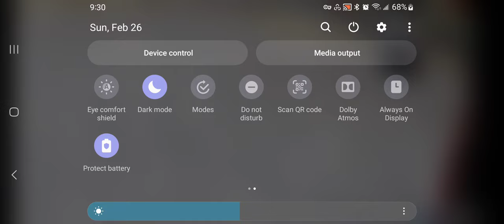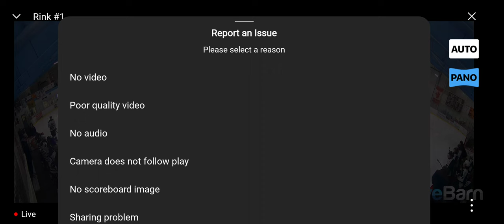Alpena VS Soo